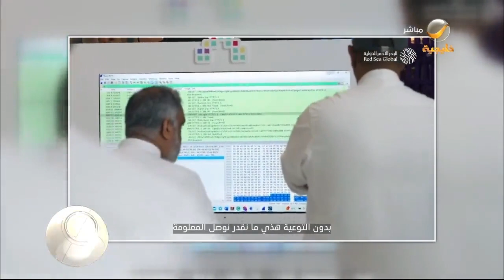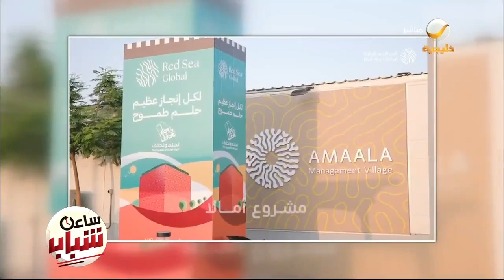إدارة الأمن السيبراني في البحر الأحمر الدولية تنظم حملة توعوية في الرياض ومواقع البحر الأحمر و أمالا